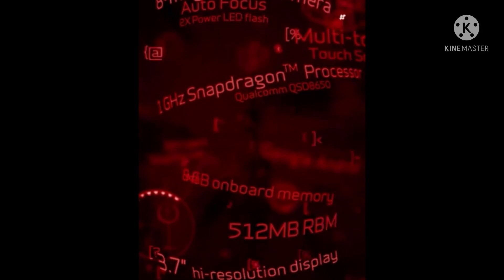Blu Mobile Startup but it’s Crossover Episode